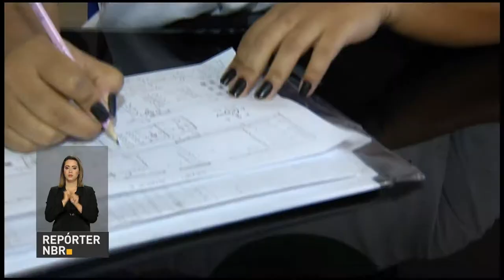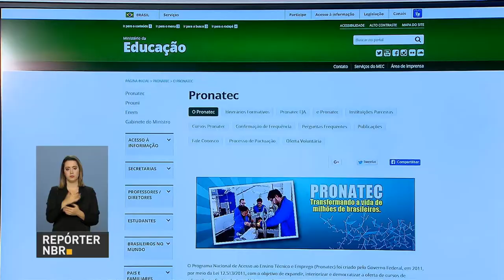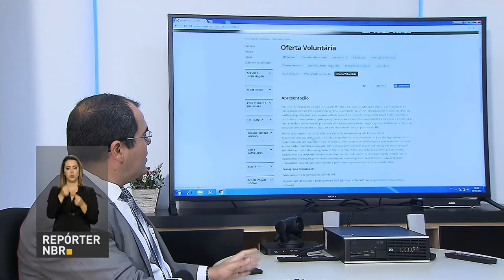Bolsa Atleta abre inscrições na próxima semana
REPÓRTER NBR 15h - 04.08.17: Termina, neste sábado (5), o prazo para que 55 mil beneficiários do auxílio-doença entrem em contato com o INSS para agendar a perícia de revisão do benefício. Pronatec oferece 570 mil vagas em cursos de qualificação profissional e tecnológico. E mais: Programa Bolsa Atleta abre inscrições na terça-feira (8).